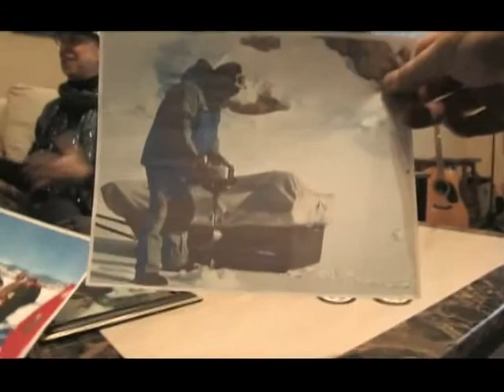Good Morning Grand County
Show Date: 122615 Show   Host:  Emily Jackson Segment 3
Granby Chamber of Commerce  Ice Fishing
Cathie Hook Director  2 of 4